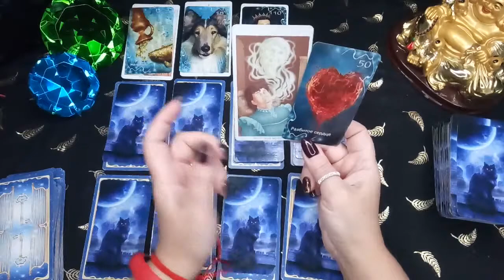Плохая или хорошая пятница 13-е?